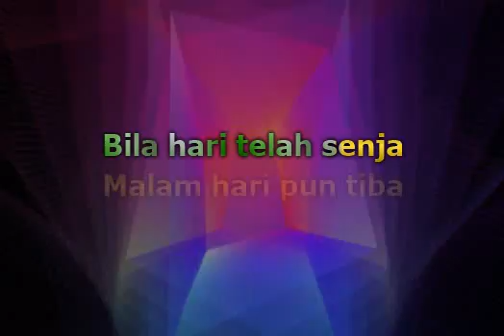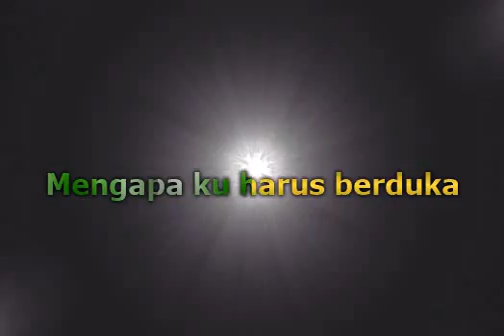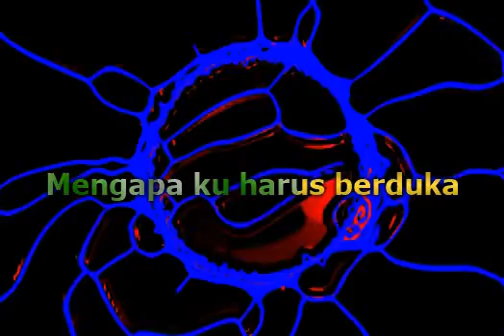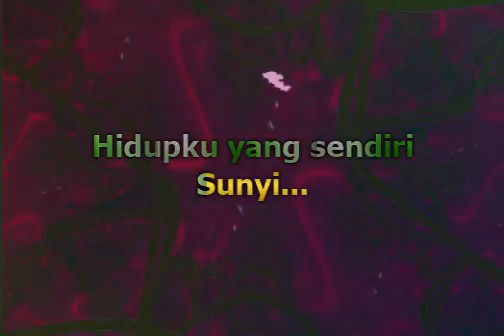Tantowi Yahya - Hidupku Sunyi (Lirik)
📝 Lyrics / Lirik :

Bila hari telah senja
Malam hari pun tiba
Hidupku yang sendiri sunyi

Bila senja berlalu
Hati terasa pilu

Mengapa dikau bertanya
Mengapa ku harus berduka
Hidupku hanya untukmu
Sayang, sayang

Musik